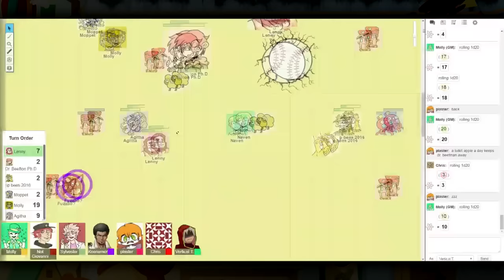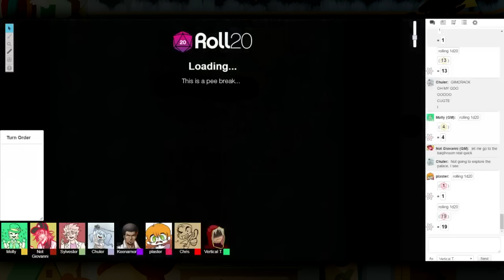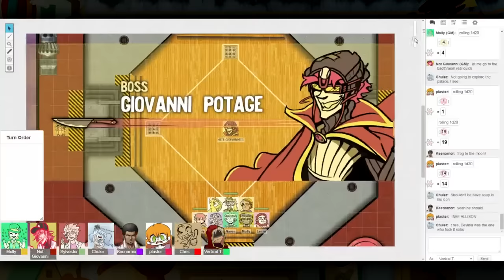Anime Campaign EP2 - (Official Upload)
This is second episode of "Anime Campaign", the TTRPG series that "Epithet Erased" is very loosely based on.

Originally streamed on Twitch.tv/SurpriseRoundRPG about 7-8 years ago, "Anime Campaign" was a series of loosely-connected episodic adventures with rotating party members and players. Each episode is loosely based on a different genre. I think this episode "Monkey Toy Audience", is loosely supposed to be "the baseball episode"? This stream (along with elements of later episodes) was eventually adapted into "Prison of Plastic".

Each episode will be reuploaded here with our best attempt at sound balancing and light editing once each respective episode has been adapted into Epithet Erased. For example, EP2 is currently being cut down and edited because that was the source material for "Epithet Erased: Prison of Plastic". It should be up within the month.

This series was taken offline to prevent new fans from spoiling themselves on future installments of Epithet Erased. In particular, Episode 4 contains massive spoilers that will severely impact the reader's enjoyment of later "Epithet" books where the focus of the book IS the spoiler in question.

We respectfully ask that if you love this series, please do not spread the original copies of the episode so that new fans can avoid them. Thank you so much!

In the meantime, you can support the original team by watching the thousands and thousands of hours of new content that these wonderful players have created in the years since the original broadcast. Check them out on Twitch: